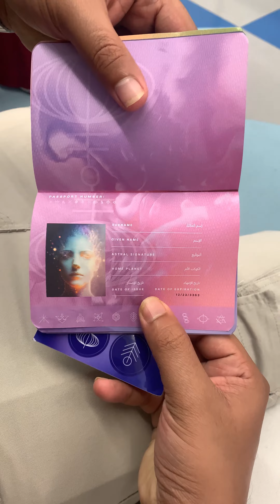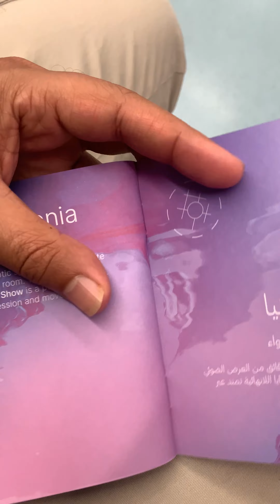AYA UNIVERSE 🪐ayauniverse